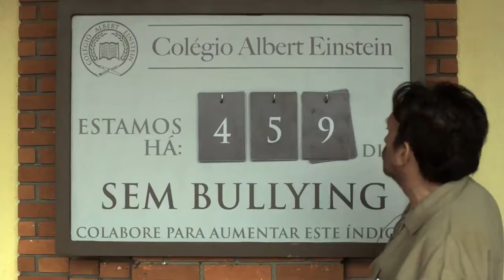Como Se Tornar o Pior Aluno da Escola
Alguém aqui com saudade do Quico? Pois olha só quem está no novo filme do Danilo Gentili! "Como Se Tornar o Pior Aluno da Escola" ganhou seu primeiro trailer. E a gente ganhou cenas hilárias com o Carlos Villagrán!